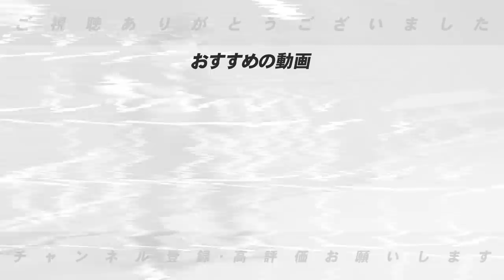【日本ハム6連勝!!】後半戦はココに注目！日本ハムがこれから上がる理由とは？